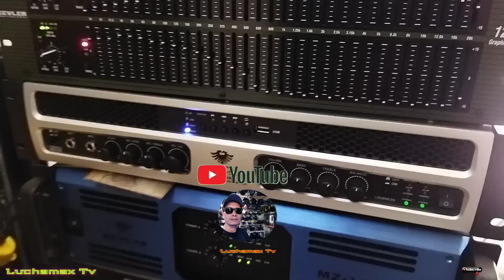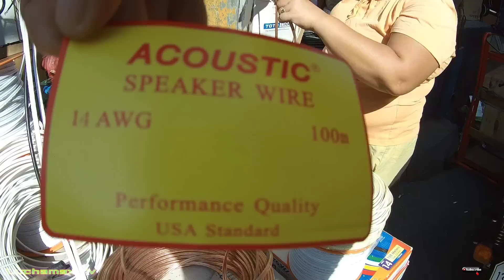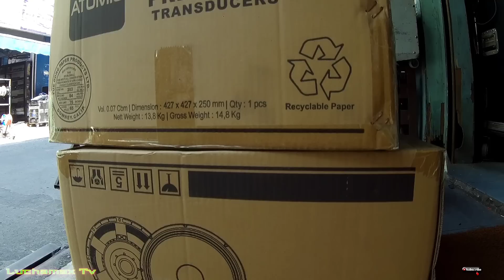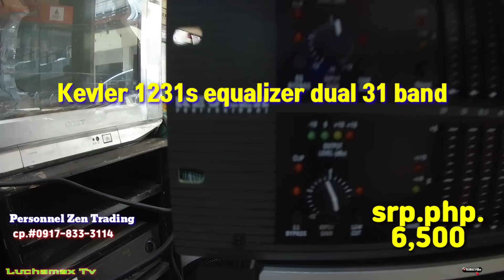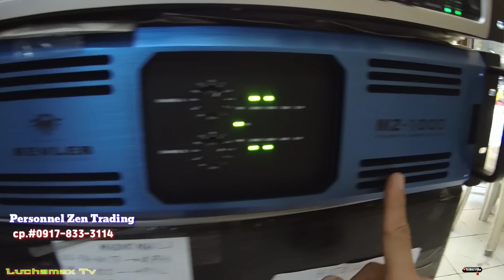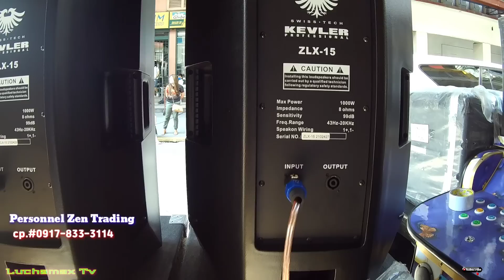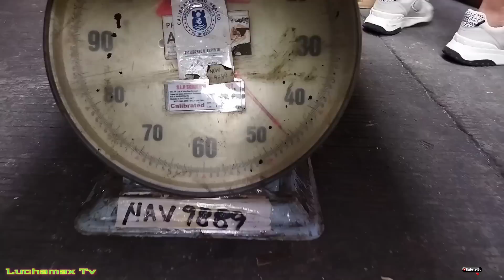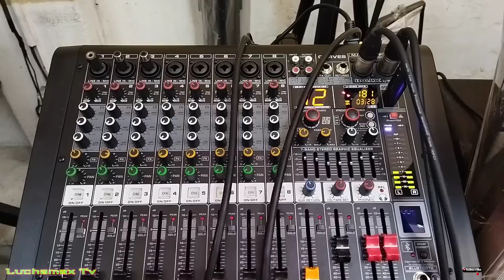38k for speaker only | 1 set sound system pambahay again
38k of speaker only 1 set sound system pambahay again.

2. Dj Ken Ganea remix
3. Cariñosa Dj Rowel Techno mix
4. New nonstop battle mix 2021 Dj Ken
5. Dj Christian Nayve Remix
6. Every breathe you take - the police extended mix
7.Life Dance battle mix
8. Dayang Dayang
9.I wanna Rock Dj Klu